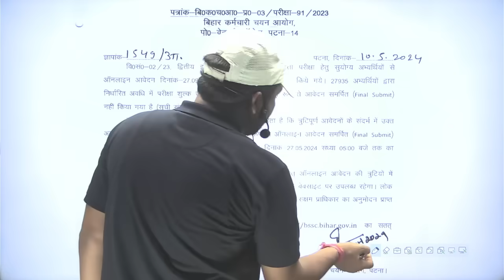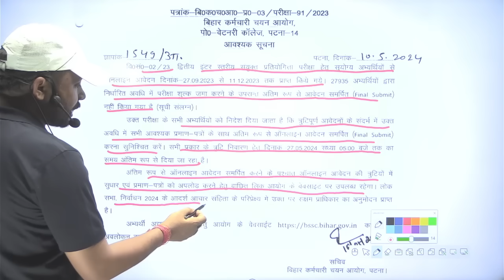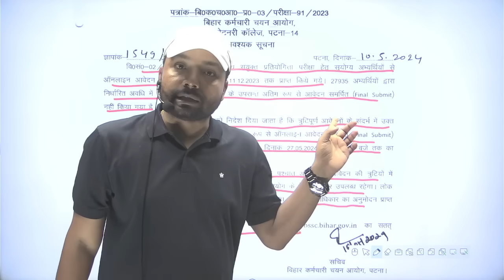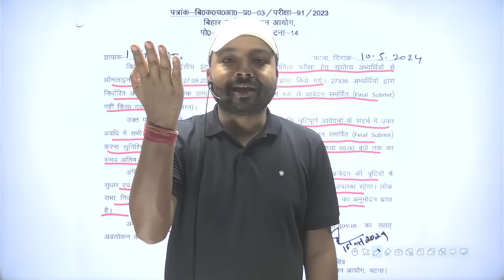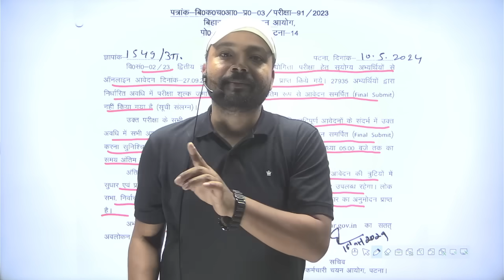BSSC इंटर स्तरीय 27935 अभ्यर्थियों को मिला एक और मौका || Er. S K Jha Sir